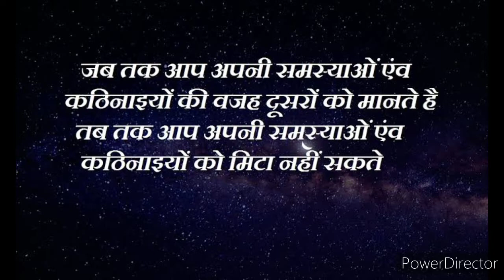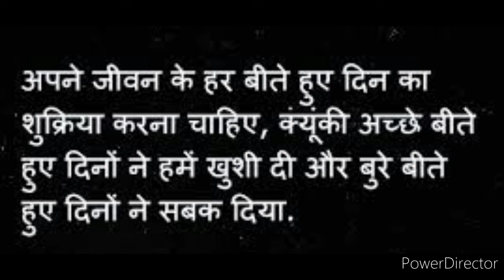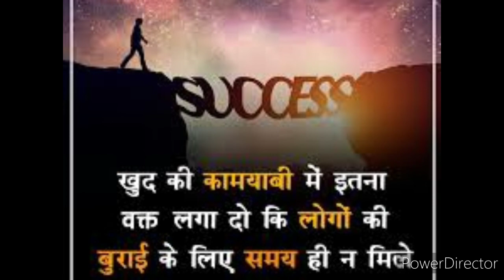Aaj ka Suvichar 20 Aug 2020 !! Daily Good thoughts !! Anmol Vachan !! Daily motivational Dose !!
Hello Friends Aaj ka suvichar
जीवन में सबसे बड़ी खुशी
उस काम को करने में है
जिसे लोग कहते हैं कि
आप नहीं कर सकते